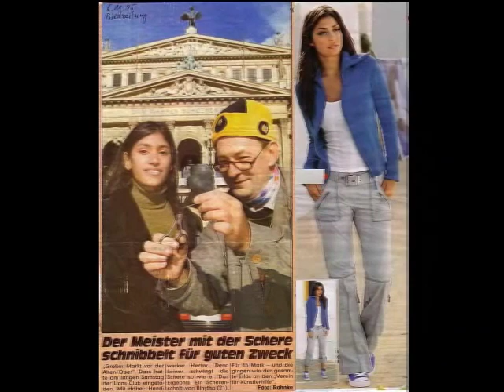Wlado Tudic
Zum Gedenken an Wlado Tudic als Tingel Tangel Mann und Scherenschnittweltweister, der im Januar 2012 verstarb.